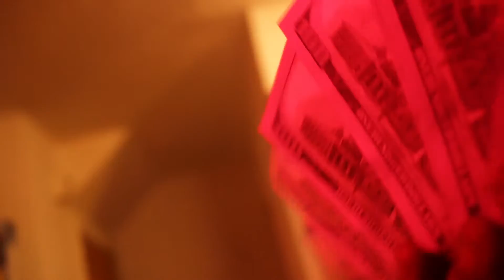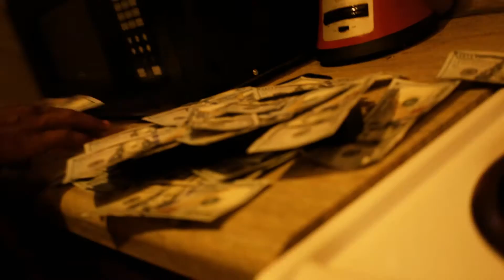Hoodrich Keem Yung Mal Lil Quill Blessed Lil Bastards08 Yung Mal Lil Quill Publicity Stunt Prod By G